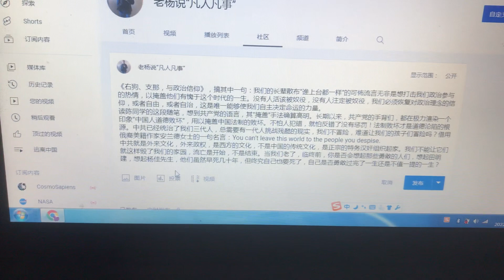老杨说“凡人凡事”，我今天发布一个帖子，搞了一个小时，发布了几次都“消失”了，最后录屏证实一下。😂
反共#油管有鬼